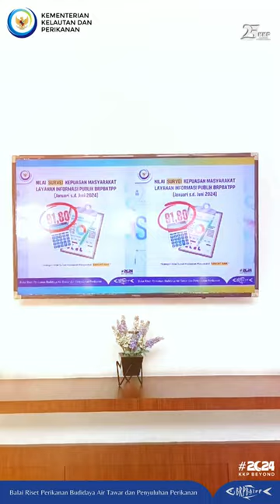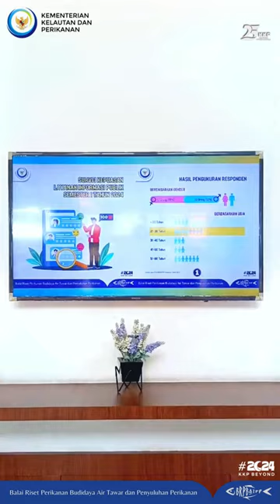PPID Audio Visual Layanan Informasi Publik BRPBATPP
Melayani Anda adalah Prioritas Kami...
Datang dengan Senang,
Pulang Penuh Kebahagiaan dan Membawa Solusi

Tim PPID BRPBATPP